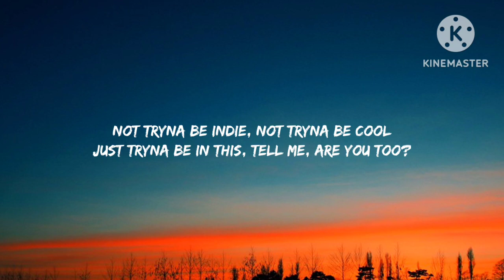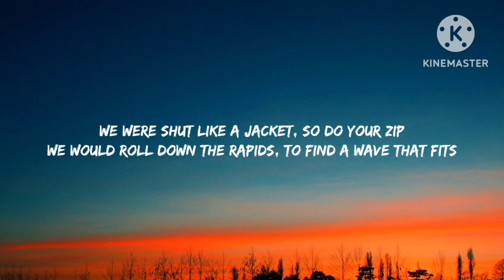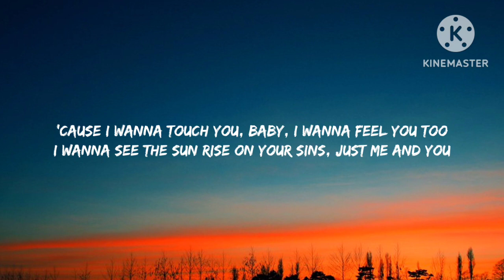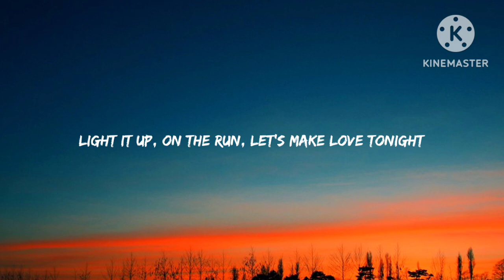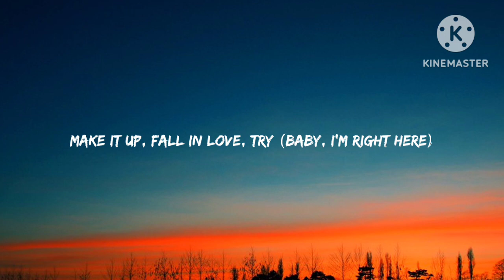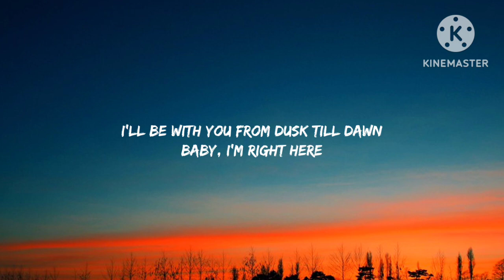ZAYN & Sia - Dusk Till Dawn (Lyrics)